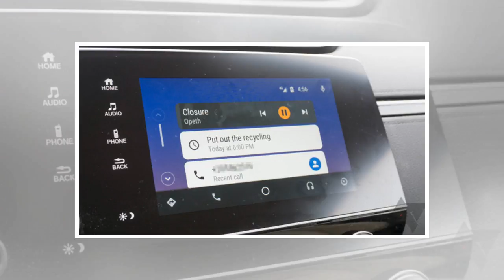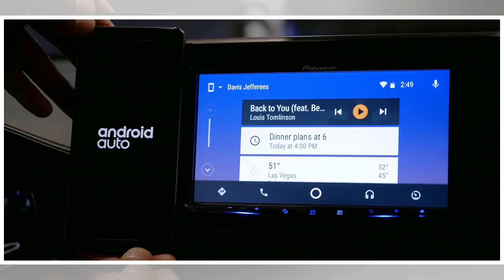Pixel and Nexus owners can now use Android Auto wirelessly By J.News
Photo by Vlad Savov / The Verge I’m happy for you, Pixel and Nexus phone users, because Google enabled wireless Android ...